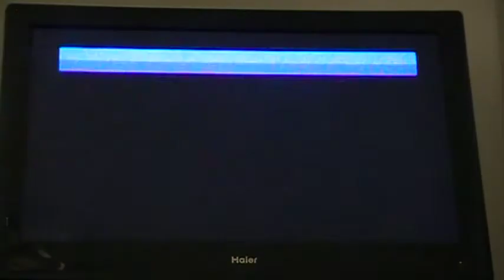1992 Sonic 2 SpeedRun Part 2.MOD